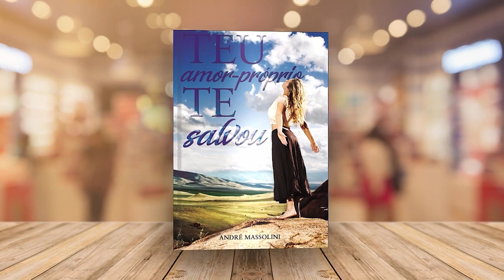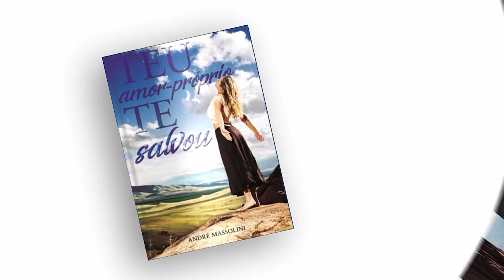Juntos NOS MACHUCÁVAMOS. Mas, não consigo deixar de procurá-lo